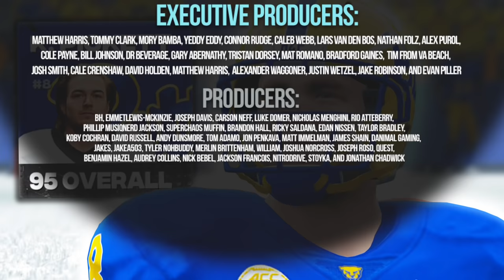Kenny Pickett ruins my day for 10 mins - NCAA Football 14 RCU Moon Men Dynasty Ep. 8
Welcome back to Rocket City! NCAA College Football 14 Dynasty is back on the channel! Here in episode 8 I show off our custom created RCU teambuilder dynasty team. We built them in the mod called CFB Revamped. We are an FCS school, but we are absolutely the worst team in CFB. We scout recruiting prospects and play Head Coach Drew Morris' 8th game against future NFL QB Kenny Pickett. Hopefully we can compete more against them than against Alabama Crimson Tide. (Spoiler: we don't)